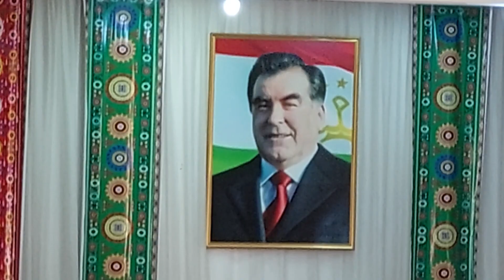Шохмахмад Муродов суруди Манижа